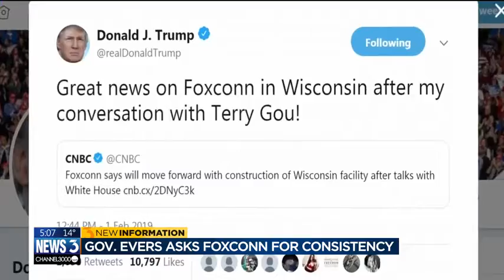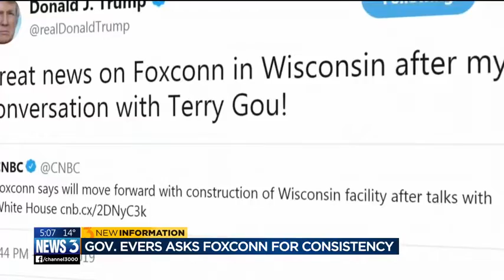Evers wants consistent messages from Foxconn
Wisconsin Gov. Tony Evers says Foxconn Technology Group needs to do a better job communicating its plans for a massive southeastern Wisconsin plant.